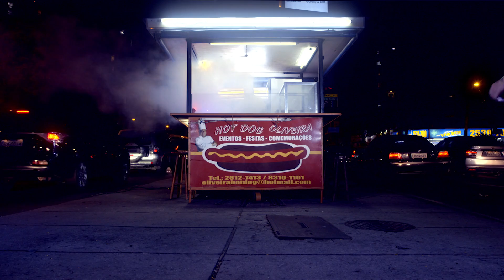Gabriela Riley - Dance Alone (Cachorro Quente do Oliveira)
"Dance Alone"  by Gabriela Riley

Single off her forthcoming record.

Directed by Radiográfico
Produced by Fernando Serra De Souza e Stéphane San Juan
Cinematography: Neirin Jones
Choreography: Vivian Miller
Assistant Producer: Manuela Pinheiro
1st Assistant of Photography: Rudá Capriles
2nd Assistant of Photography: Clarice Nicole
Editing Assistant: Fernanda Robusti
Light/Electric: Adriano Fagundes
Security: BoduGuard
Motorist: Alexandre Flexa
Motorist: Wilson Alves

Drums/Percussion: Stéphane San Juan
Guitar: Guilherme Monteiro
Bass: Kassin
Trumpet: Altair Martins
Trombone: Marlon Sette
Sax: Zé Carlos Bigorna
Lap steel Guitar: Christiaan Oyens

Lyrics

DANCE ALONE
Nobody understands me
They don't have a clue
They just keep on asking
Darling what is wrong with you
I tell them not to worry
Their pretty little heads
I am just-a-waiting
For one who won't do me bad

Until then I'm gonna dance alone
And make everyone wonder
What's gone on
What influence she under
They don't know I'm just spending time with me
Me only me

Still they keep on saying, dearest why so blue
I tell them these ain't blues dear
This is just how I like to groove
I like to just dance alone
It makes me feel stronger
Hearing a song
It doesn't take long
'Til the beat holds on
Holds on tight to you
No loneliness gets through
When you dance alone in your magical wonder
Letting the rhythms take you under
'Til someday someone can't resist the groove
And the way you move
They'll ask you
Could you love me

The way that I want to
I saw you dancing
Svelte across the room
Your captive ways girl
Held on tight to me
And now you're all that I can see
You're such a beauty
With a soul so true

I look at them and say
Oh, I knew that you were out there
Waiting for me
Dancing alone like I was
In rhythmic harmony
But I still wanna dance alone
And make everybody wonder
What's gone on
what trickery's she conjured
They don't know
I'm just real entwined with me
Me only me

I like to dance alone
whats gone on what influence she under
Dazed and gone
Inspired on spending time with me
me only me

Cause I love to I love to
I love to I do
and I'd love to
I'd love to dub you mine true
But I love to
I love to
Love me more than you